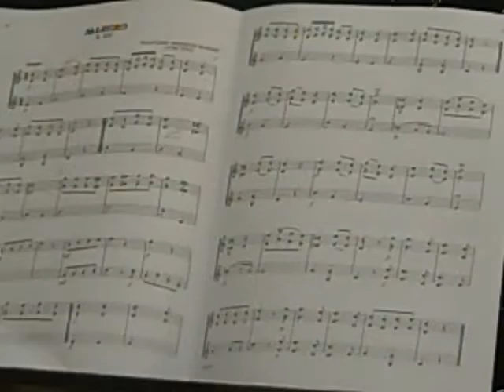Jacob's Performances on French Horn Movie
Jacob plays Allegro quartet from Beethoven and Andromeda from Mozart. 7th grader.